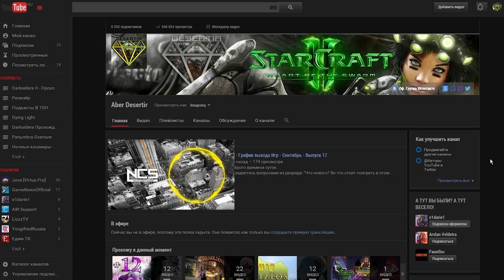Важно. По поводу Стримов! Ссылки в описании.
Стрим первый.